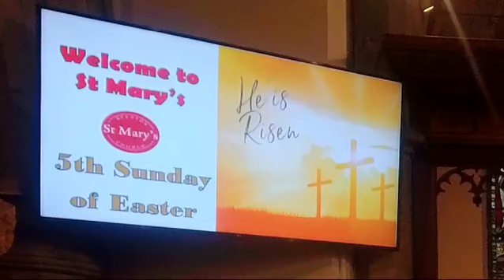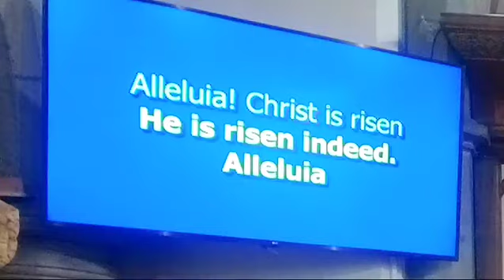5th Sunday of Easter 2024